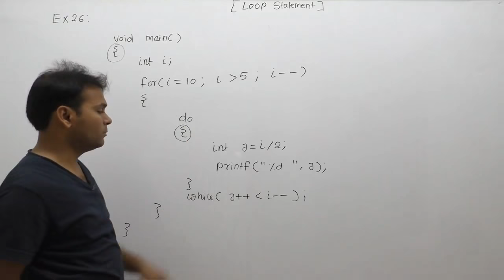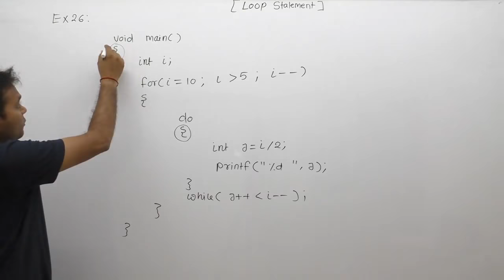examples of loops| examples of loops in c programming| examples of for loop |Part467